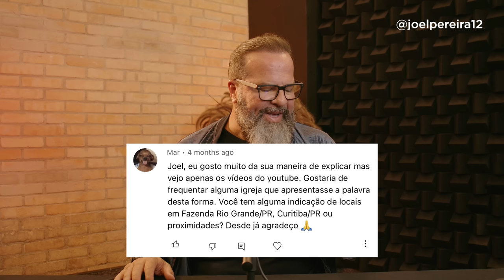Primeiro Organize, Depois Realize | Joel Pereira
Você vai perceber como existe uma chave, um código pra sua vida aqui que vai desatar algumas áreas e situações da sua vida que precisam ser desatadas! Primeiro Organize, Depois Realize! Toda vez que você começa um projeto sem se preocupar com a preparação do ambiente, você corre o risco de parar no meio do caminho e não conseguir ter sustentabilidade.

Não deixe de enviar perguntas aqui nos comentários para que eu responda ao final dos vídeos.

para saber mais sobre minhas caravanas para Israel!